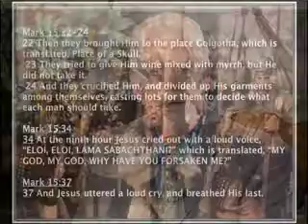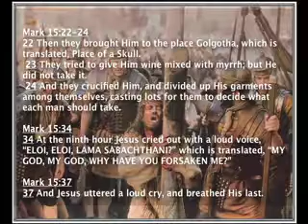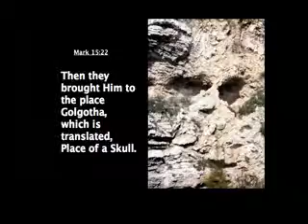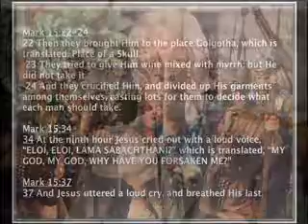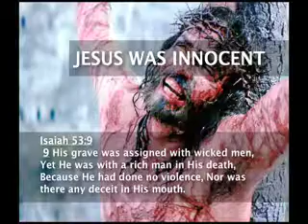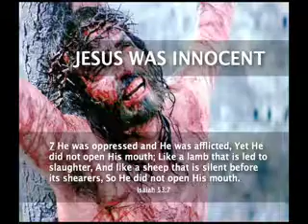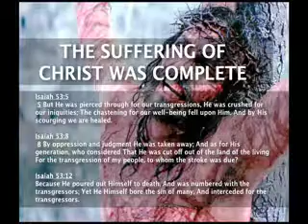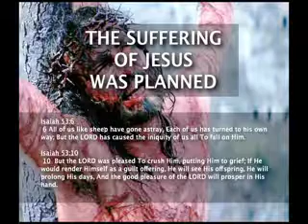The Gospel of Mark 47/56